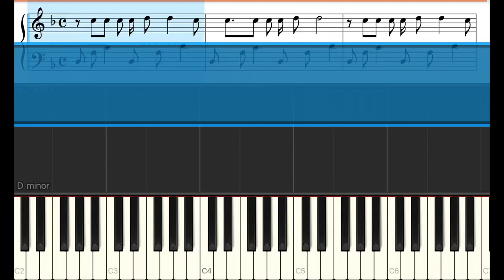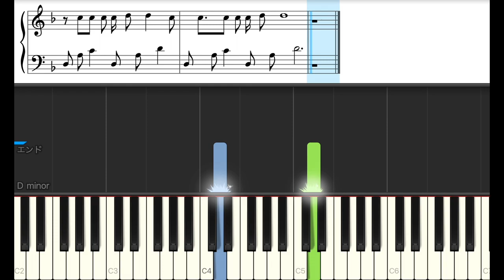Crazy Moon～キミ・ハ・ムテキ～ - 嵐【ピアノ練習曲】簡単・楽譜・ドレミ付き［ゆっくり］KOSE「ESPRIQUE PRECIOUS」 CMソング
0:01 Intro
0:16 A
0:49 B
1:19 C
2:08 Intro
2:23 A
2:56 B
3:26 C
4:16 B
4:46 C
5:33 Ending